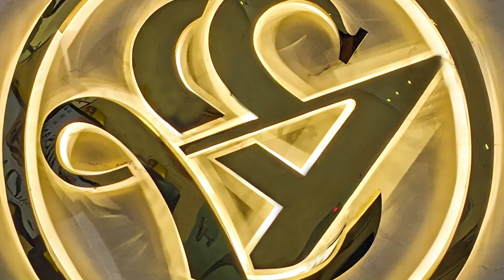Saad Ahsan - DHA Phase 5 Office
Your Success Stories Begin Here!

Join us on a virtual tour of Saad Ahsan DHA, Lahore office where all your aspirations turn into reality. Discover how we are bringing the world closer to you to make your journey stress-free throughout the process.

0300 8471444